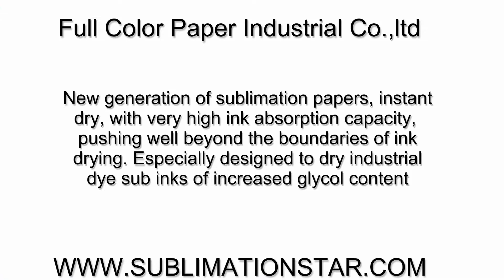100gsm Tacky Sublimation Transfer Paper For Sportswear Maufacture Use